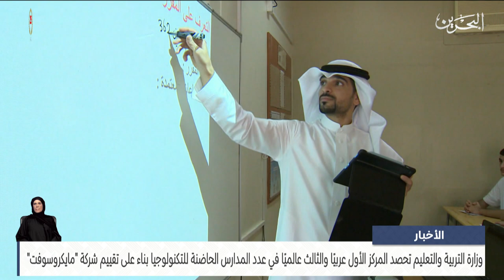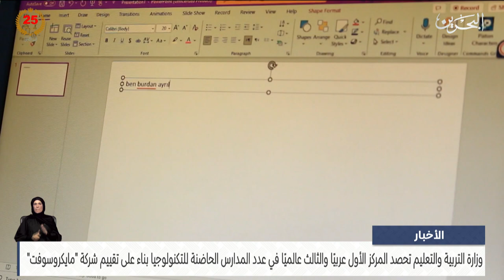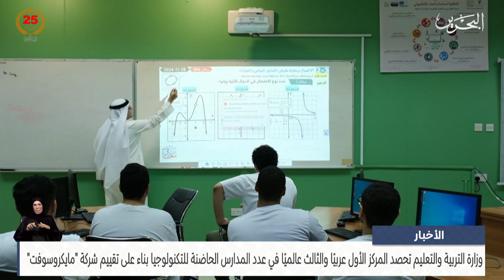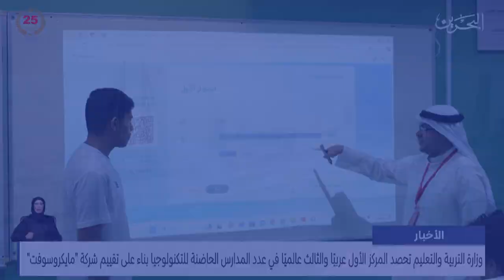الأخبار : وزارة التربية والتعليم الأولى عربيًا والثالث عالميًا في عدد المدارس الحاضنة للتكنولوجيا